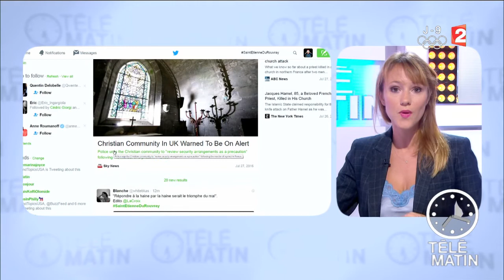Les réactions au meurtre de Saint Etienne du Rouvray sur le net - 2016/07/27